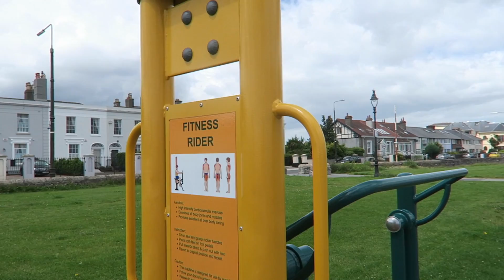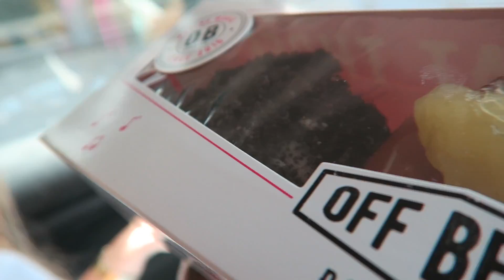LUNA GOT NEUTERED AND BOOKING LAST MINUTE HOLIDAYS | VLOG WEEK 4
THIS WEEK WE WENT TO THE BEACH WITH LUNA WE GOT THE BEST DONUTS AND LUNA HAD AN OPERATION :(